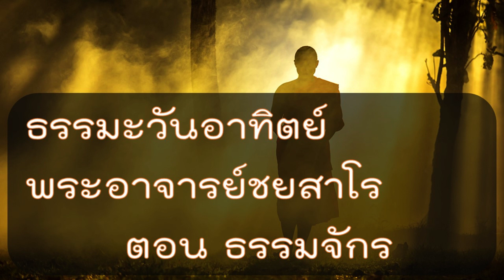ธรรมะวันอาทิตย์ โดย พระอาจารย์ชยสาโร ตอน ธรรมจักร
ธรรมะวันอาทิตย์ โดย พระอาจารย์ชยสาโร ตอน ทรงใจ @buddhism_meditaion